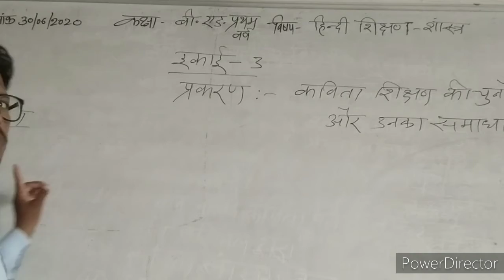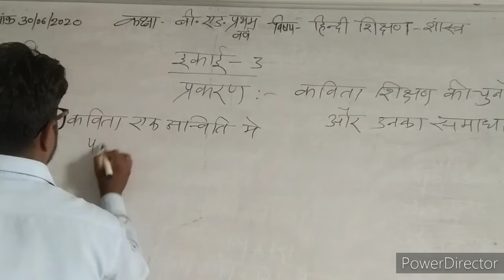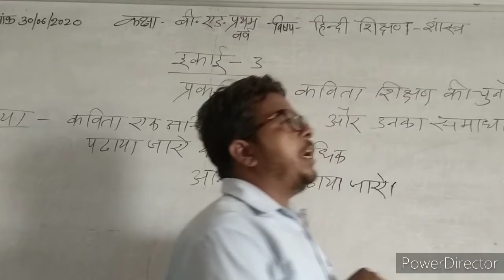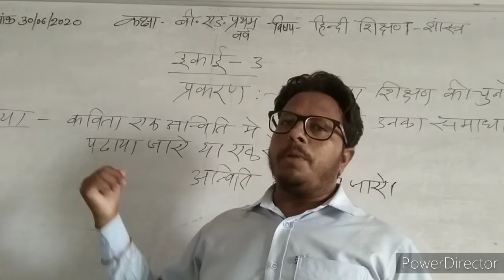दिनांक 30/06/2020"कविता शिक्षण की चुनौतियां और उनका समाधान"